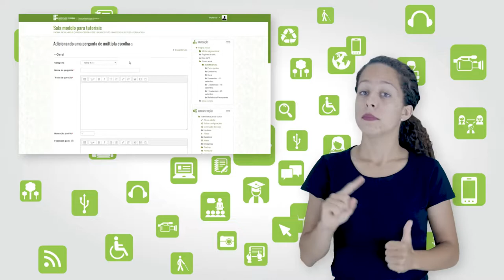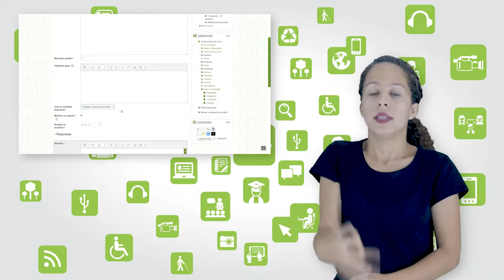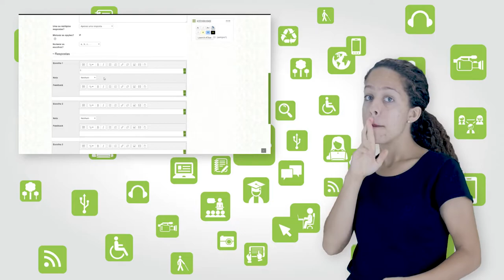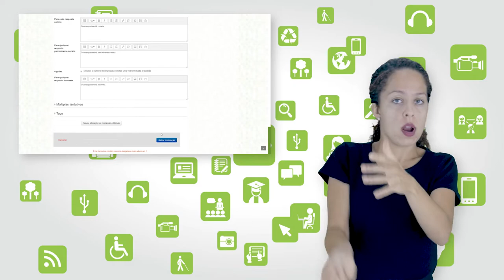Tutorial Moodle: Criando questão do tipo Múltipla Escolha para a atividade de questionário [Libras]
Curso: Formação Docente para EaD
Disciplina: Educação a Distância e Ambiente Virtual de Aprendizagem
Professor: Dulcileia Marchesi
Semana: 1